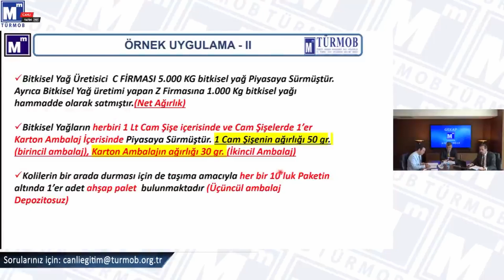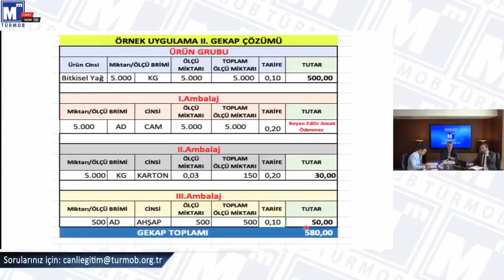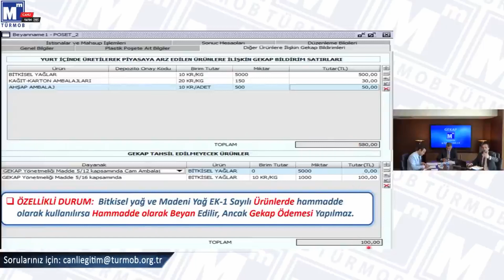GEKAP Nasıl Hesaplanır Örnek 2 - Perakende ve Toptan Satış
Merhaba,
Bu kanalın amacı, muhasebe büromdaki uygulamalarımı sizlerler paylaşmaktır.

Teşekkür ederim.